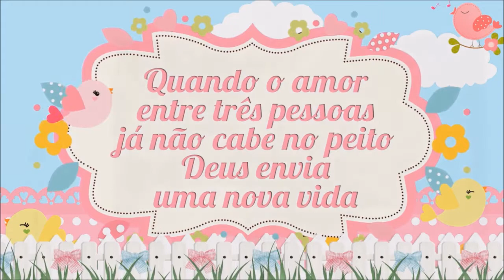Jardim Encantado da Lívia - 1º Aniversário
Faça algo diferente na sua festa, surpreenda seus convidados!!!
Contato para maiores informações ou orçamento, fique a vontade para perguntar sem compromisso, obrigado.